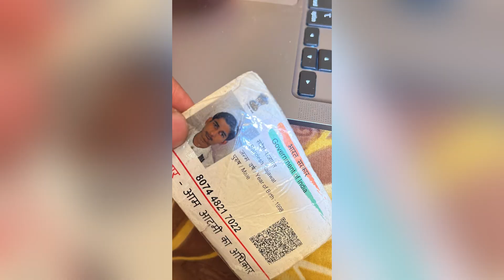Pre New Year | Mussoorie | Vlog 23